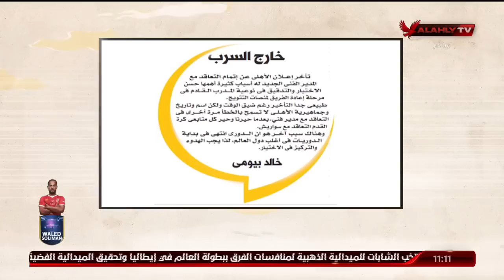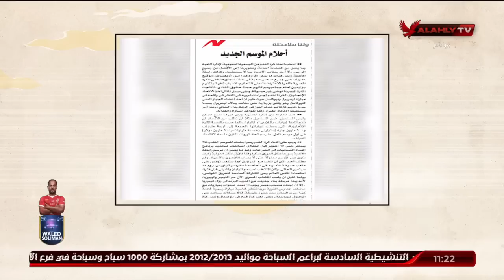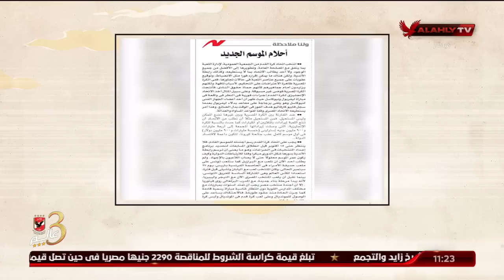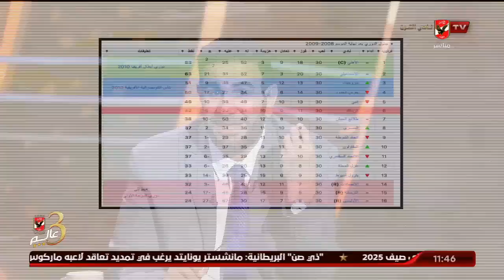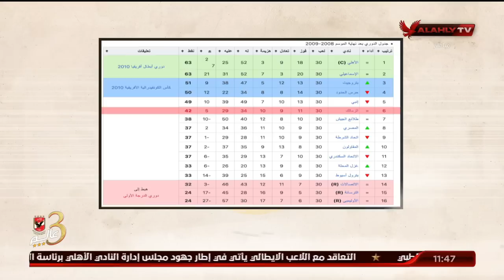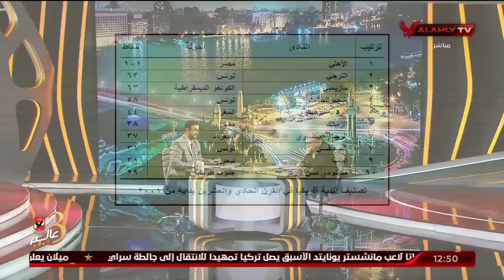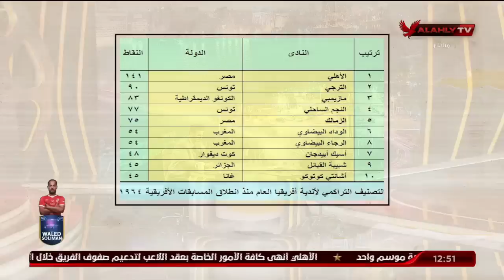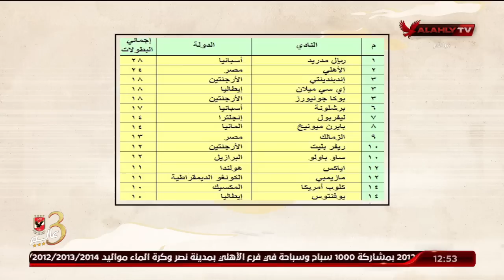حلقة ملك وكتابة كاملة | 8-9-2022